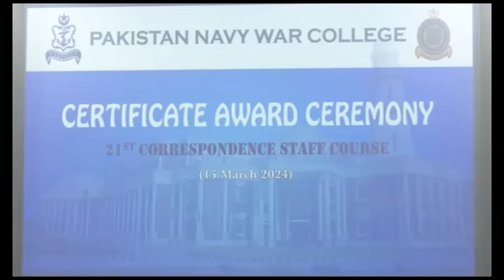Certificate Award Ceremony for 21st Correspondence Course of PNWC was held at Lahore today.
Certificate Award Ceremony for 21st Correspondence Course of Pakistan Navy War College was held at Lahore today. Commander Central Punjab Rear Admiral Azhar Mahmood conferred certificates upon the course participants.